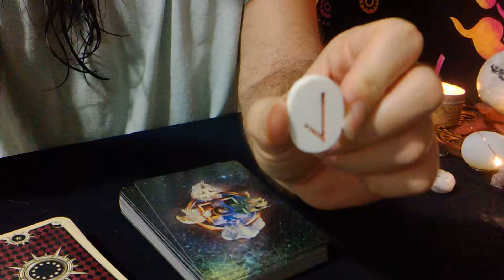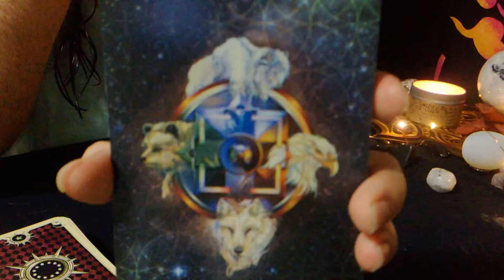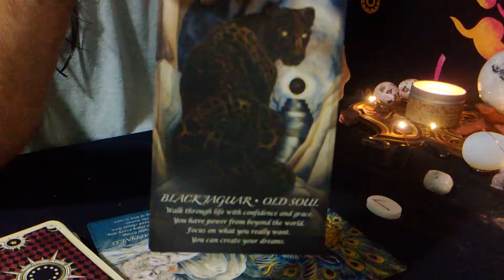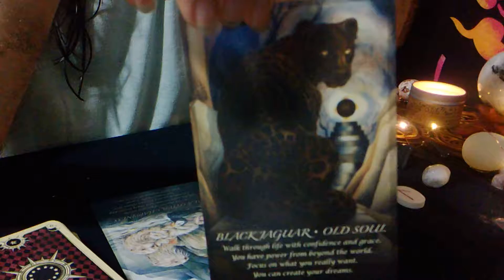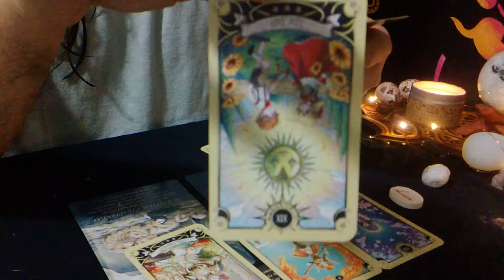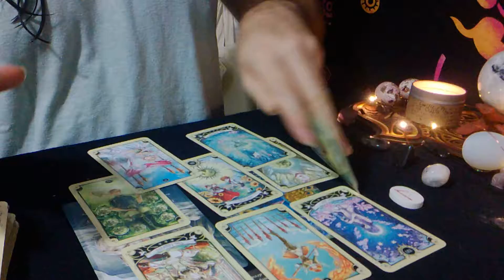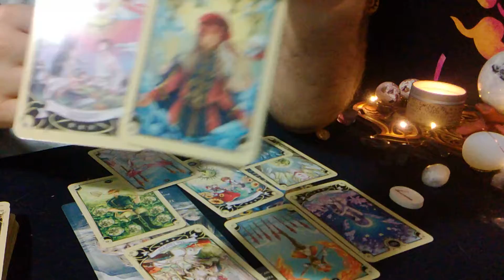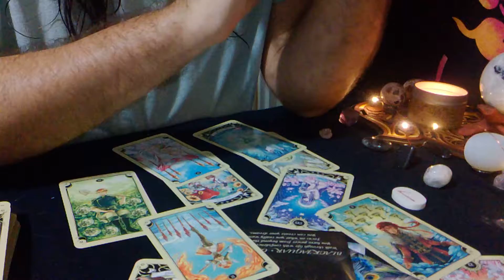Daily Reading 11/11/2018 *The Gateway is Open*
Daily reading for November 11, 2018.  The gateway is open.  Continue to live authentically and allow what's coming to come.  Don't worry about forcing it or controlling it.  The opportunities will find you if you act on your intuition.

Service Offered:
Oracle Card reading
$20/15 min

Tarot Reading
$50/30 mins

Allow 48 hrs for my response to set up appointment.  Thank you!

Decks Used:
Spirit of the Animals Oracle
Manga Tarot